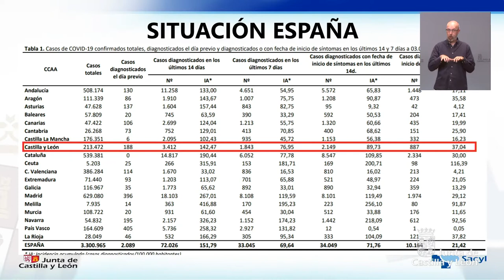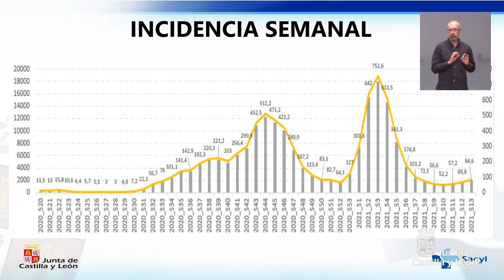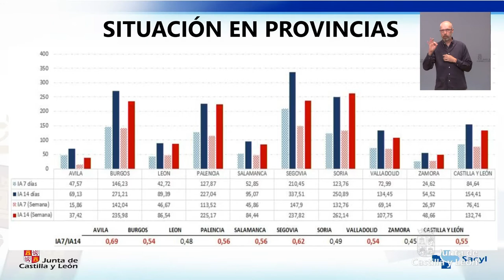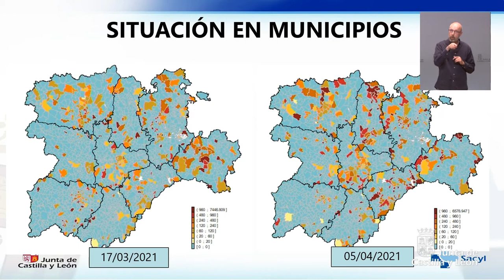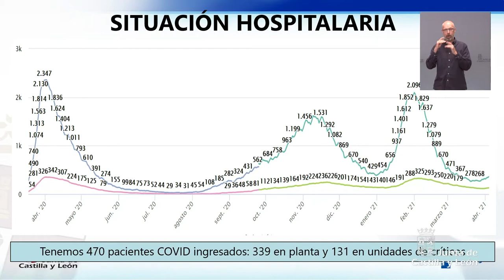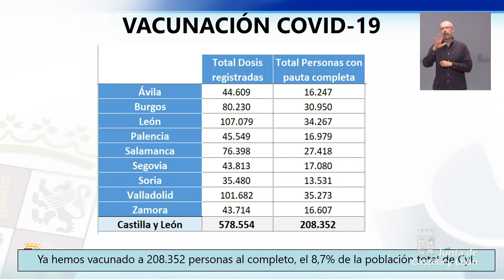05/04/2021 Rueda de prensa posterior al Consejo de Gobierno extraordinario